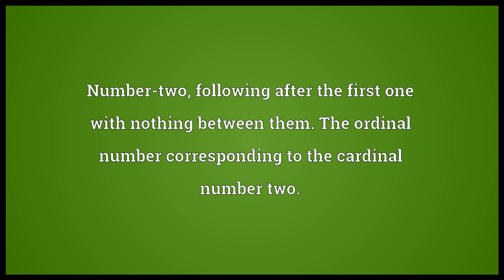Second Meaning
Video shows what second means. Number-two; following after the first one with nothing between them. The ordinal number corresponding to the cardinal number two.. Next to the first in value, power, excellence, dignity, or rank; secondary; subordinate; inferior.. Being of the same kind as one that has preceded; another.. second synonyms: Appendix:Words used as placeholders to count seconds, second of arc, arcsecond, sec.  second pronunciation. How to pronounce, definition by Wiktionary dictionary. second meaning. Powered by MaryTTS